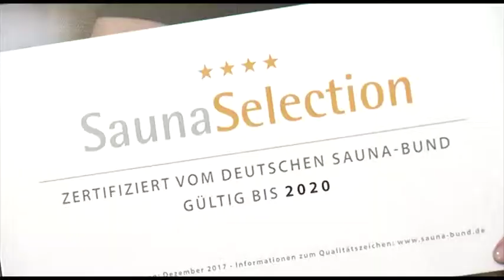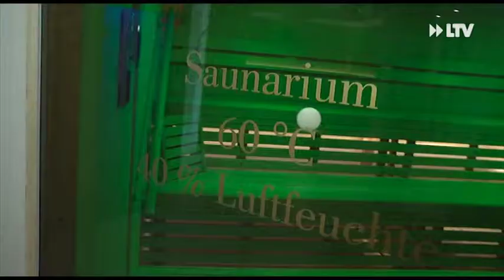Auszeichnung für das Gut Branitz - 04.05.2018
Dieter Gronbach, Vizepräsident des deutschen Sauna Bundes, überreichte heute dem Saunabereich des Spa Branitz 4 Sterne. Eine Bewertung, die vor ihnen nur 34 von knapp 2000 Saunen in Deutschland erhalten haben.